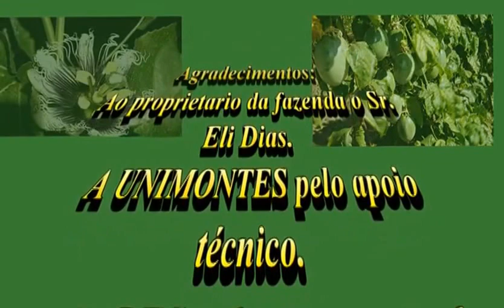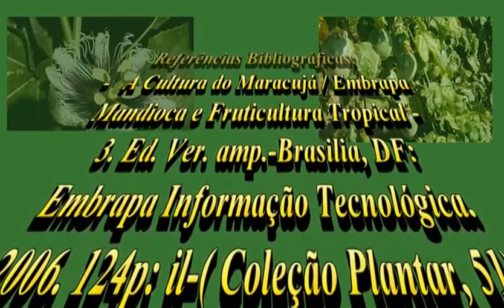Polinização do Maracujazeiro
Polinização do Maracujazeiro (19 de novembro de 2014)
Desenvolvido pelas doutorandas Célia Lúcia Siqueira e Maria Luísa Mendes Rodrigues, como parte da disciplina Melhoramento de Fruteiras (Professora Silvia Nietsche) do Programa de Pós-Graduação em Produção Vegetal no Semiárido, vinculado ao Departamento de Ciências Agrárias da Universidade Estadual de Montes Claros (Unimontes), Campus Janaúba.
O vídeo foi gravado na fazenda do Sr. Eli Dias em Janaúba-MG.
Agradecimentos à Capes, pela concessão de bolsas.